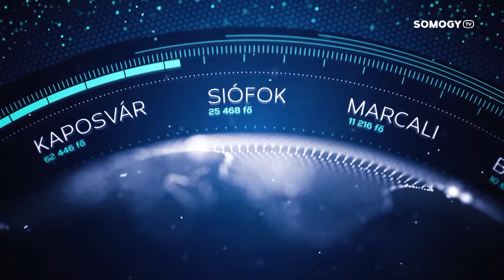Somogy TV - Híradó - 2022.06.28.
Mai Híradónk tartalmából:

 - „Mi is nyaralunk” címmel már 18. alkalommal szervez kikapcsolódási lehetőséget szervátültetett vagy arra váró gyerekeknek és családtagjaiknak a Transzplantációs Alapítvány.
 - Újraszentelték a somogybabodi katolikus templomot.
 - Ismét megnyitotta a nyári katasztrófavédelmi ifjúsági tábor a balatonföldvári NARO Campingben.